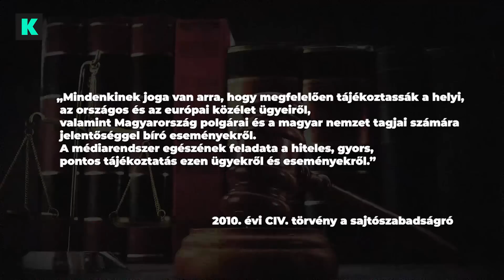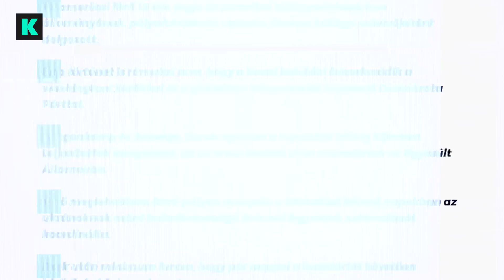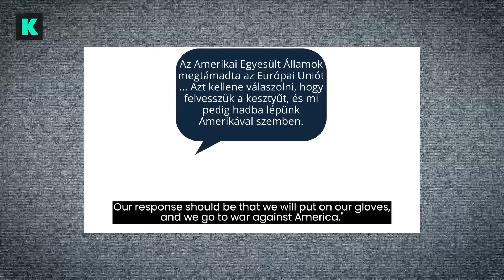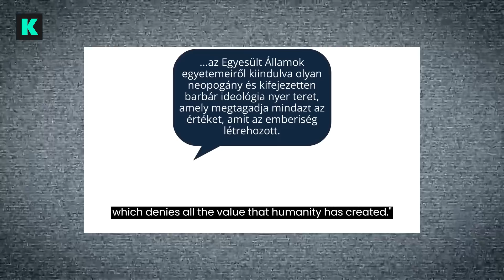Ne bántsa a Kontrát Pressman bácsi!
Úgy látszik, hogy a Kontra túl sok kényes témát feszegetett az elmúlt két évben, ezért felkerült az Amerikai Nagykövetség oroszpártinak bélyegzett listájára. Holott mi csak tájékoztatni szerettünk volna.